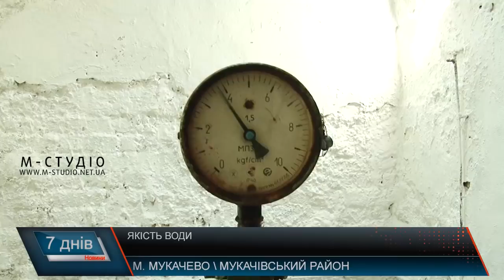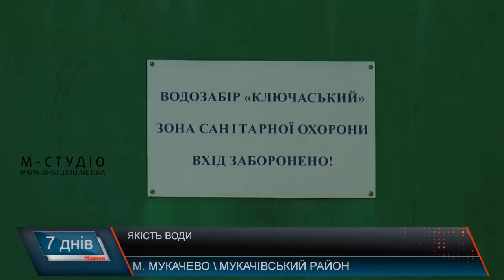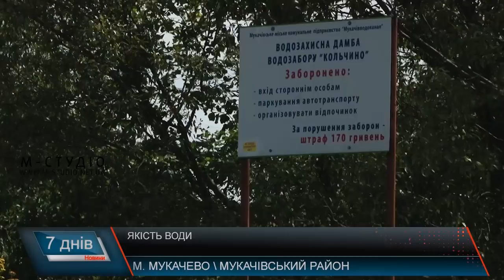Якість води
Мукачівці скаржаться на якість води з міської мережі. Кажуть, пити її не можна. Крім того, плату за послуги водопостачання та водовідведення підняли майже удвічі, а покращення роботи  Мукачівводоканалу містяни не помічають. Чи обґрунтовані скарги місцевих жителів та як контролюють  якість води – дивіться у сюжеті.